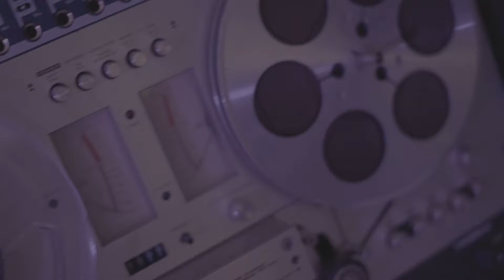Will AI replace mixing and mastering engineers - Devvon Terrell | Episode #1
In this episode of The Reverse Engineer Podcast, we delve into the world of music and explore the intersection of AI, authenticity, and indie artistry in 2023.

The Reverse Engineer Podcast by Mastering.com is the ultimate destination for artists, engineers, and producers looking to explore the realm of world-class audio engineering, music production, and creativity.

Hosted by Caleb Loveless, co-owner of Mastering.com and Black Fox Mastering.
This podcast takes you on a journey to uncover what matters most when refining the craft of music creation, mixing, and mastering.